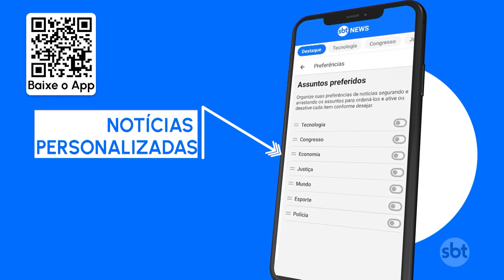Presos 15 suspeitos de aplicar golpes por telefone | SBT Brasil (25/10/23)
Os 15 integrantes de uma quadrilha que aplicava o golpe da falsa central telefônica foram presos, em São Paulo. Segundo a Polícia, eles enganavam vítimas em todo o país